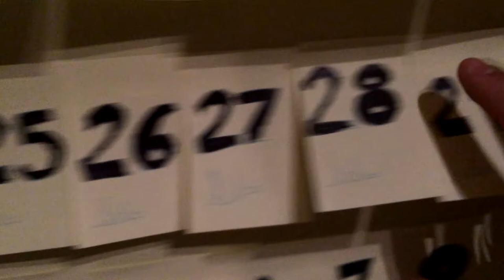PROMO CHARRUA 2016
Lo estabas esperando! La espera termino! El Torneo Hat Charrua 2016 ya se siente! Reservate el 13 y 14 de agosto para venir a jugar el torneo Hat que siempre soñaste! Lugar: Estadio Charrua!! Que mas podes pedir!
Sumate a la movida, usa el Charrua2016 en twitter, facebook y tambien en instagram para compartir imagenes y expectativas que tengas del torneo!